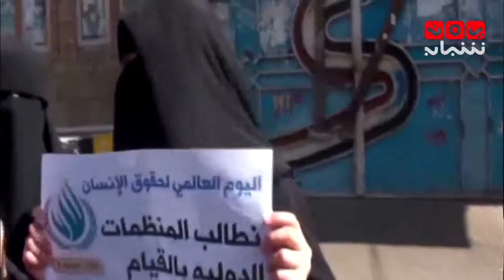اخبار المنتصف 26-1-2016 تقديم أحمد أديب